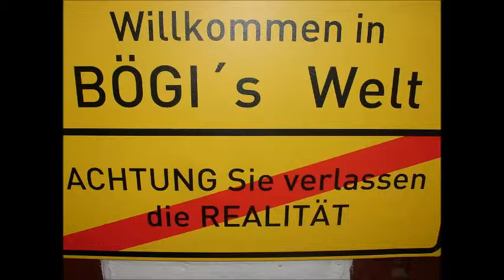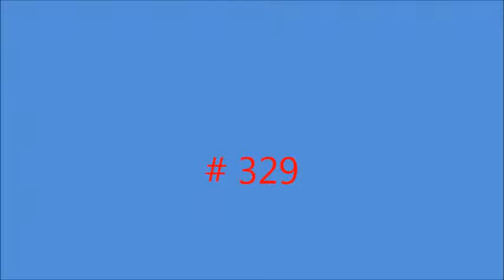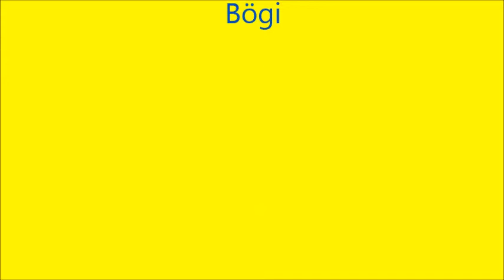Bögi´s Welt # 17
Unnützes Wissen Fakt 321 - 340 mit "Tod durch Kokosnuss", "Schweineorgasmus", "Heinrich II" und "Bumsschuppen".